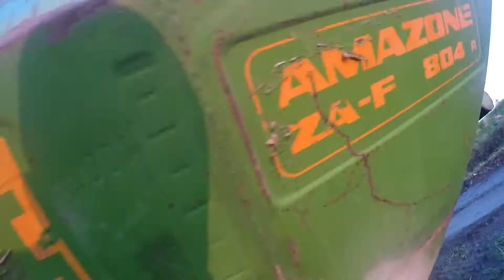Nawozy Na Zboże 2018//Same Argon 70Vdt Amazone 804 Zaf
Jest To Taki Króciutki Filmik Nie Mogłem Wziąć Dużej Kamery To Gopro Hero 5 Wystawiło Swoją Dłoń Materiał Nagrany W Jakości 1080p 60fps